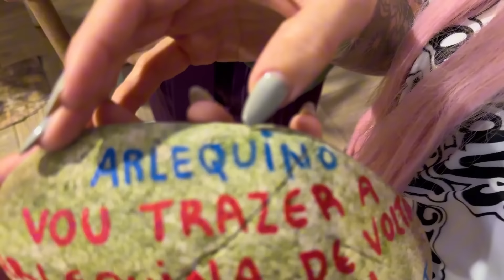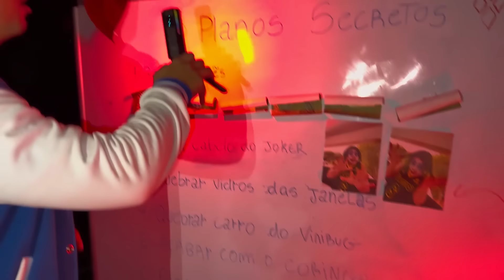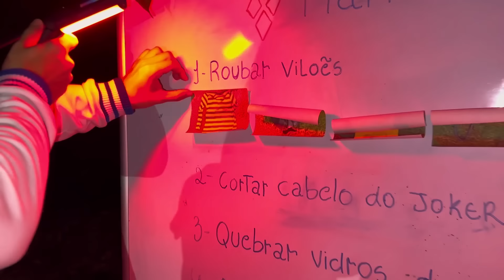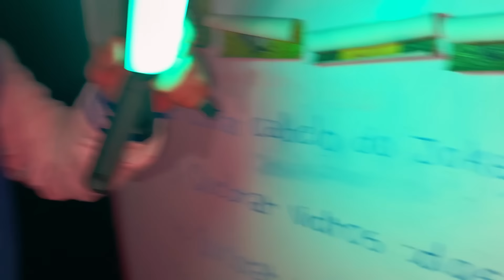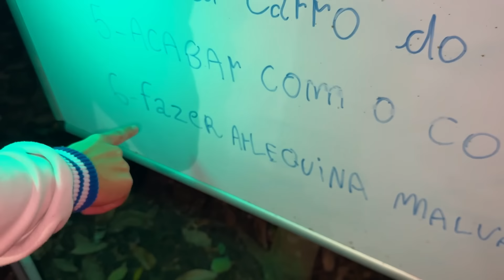ENCONTRAMOS O QUARTO SECRETO DO IRMÃO DA ARLEQUINA!! DESCOBRIMOS TUDO!!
Tmjjj Famíliaa!!!